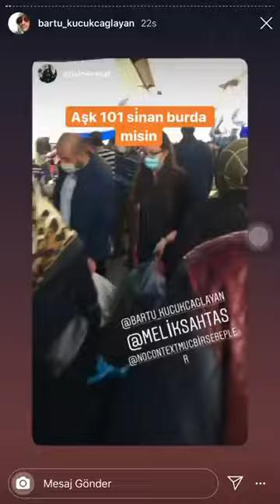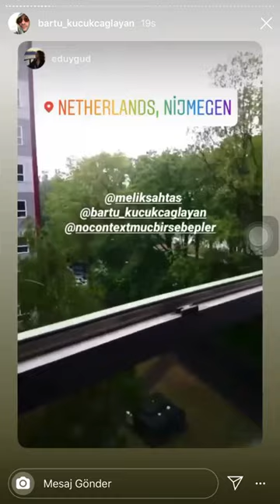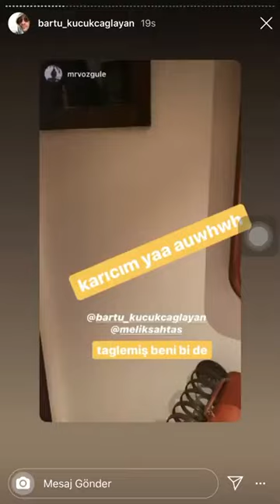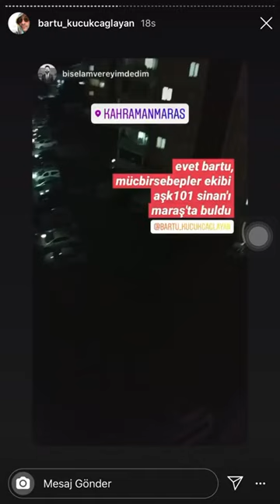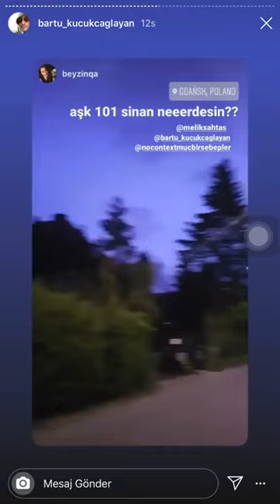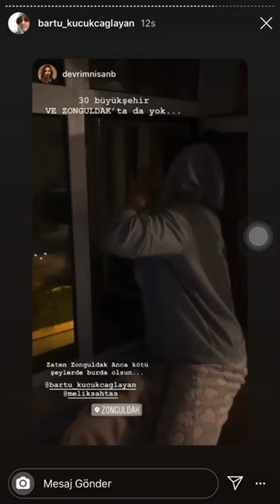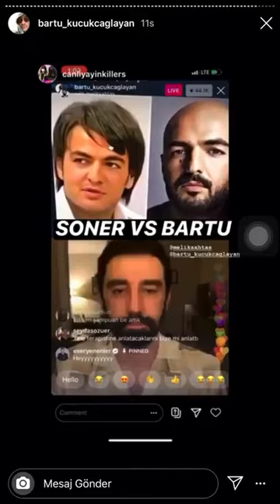Mücbir Sebepler Aşk 101 Sinan Burda Mısın Muhabbeti.